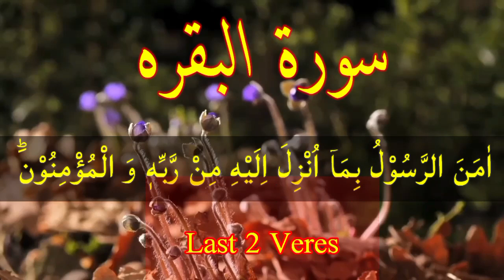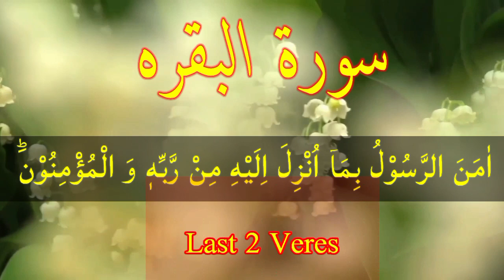Surah Al-Baqarah Last 2 Veres